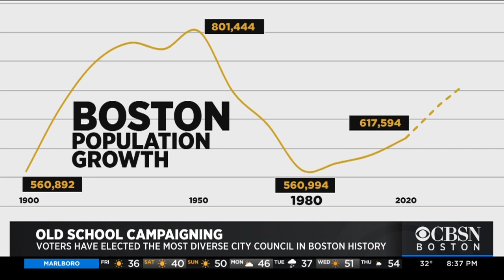Newly Elected Boston City Councilors Used 'Old School' Politics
Candidates for City Council made history by getting people out to vote the old school way. WBZ-TV's Anaridis Rodriguez reports.